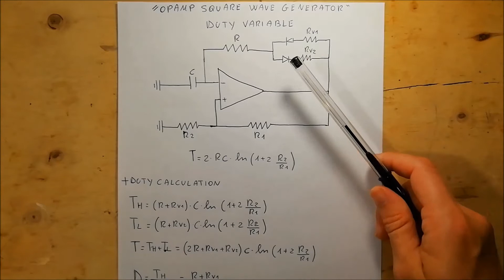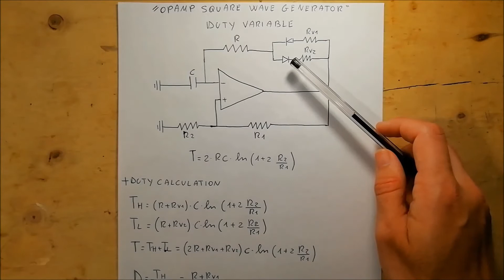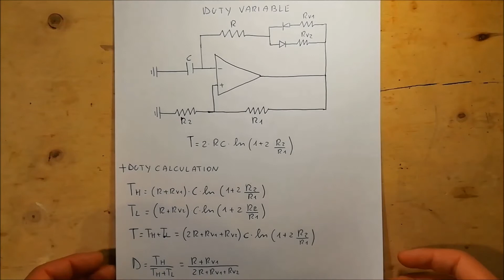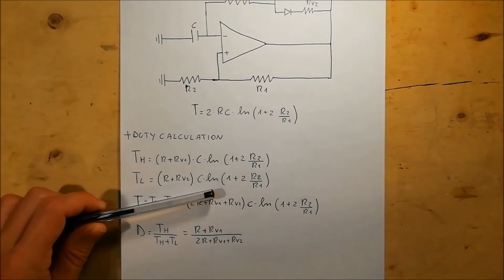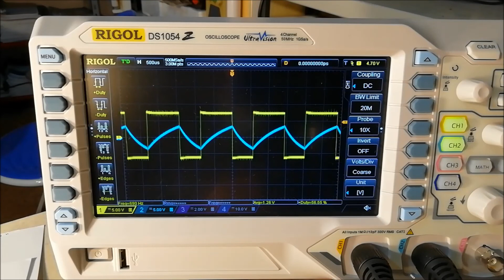Opamp square wave generator (Ep.3) - Variable duty cycle - #53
Video series dedicated to the study of square wave generators made with operational amplifiers. This video shows a modification of the original circuit that allows you to adjust the duty cycle of the square wave output.